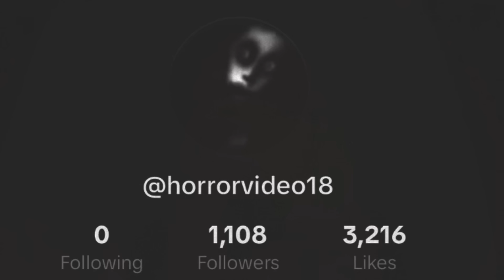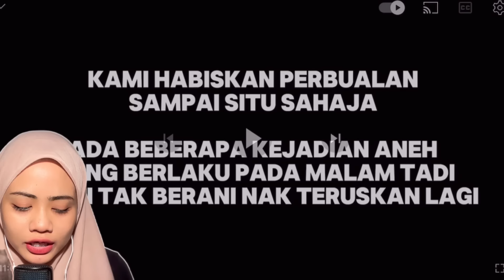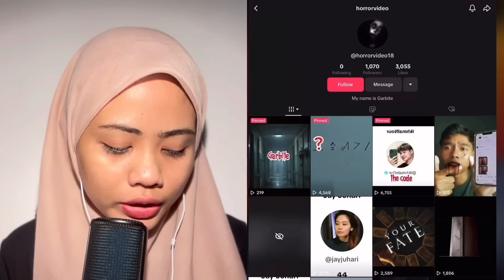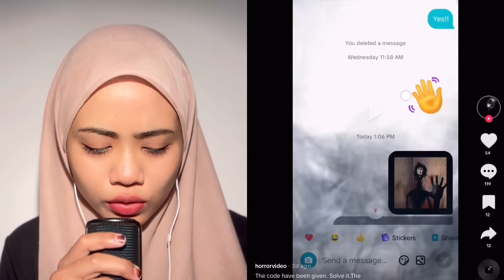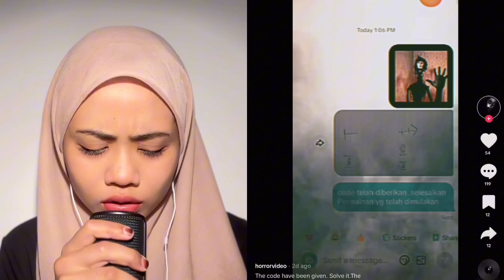AKU VIDEO CALL IKHMALNOUR & DIGANGGU SUARA BUDAK‼️ CCTV SERAM AKU!! AKU TARGET BARU!